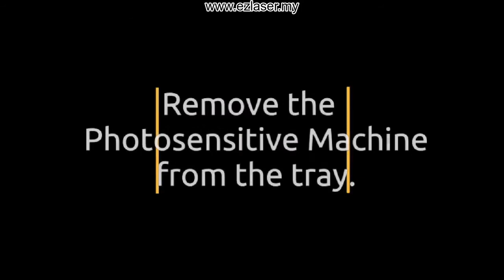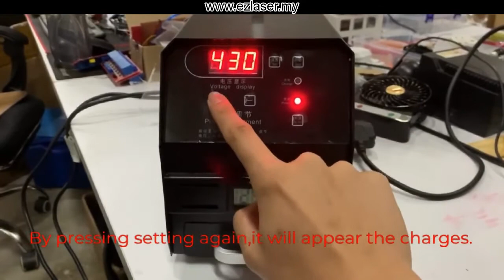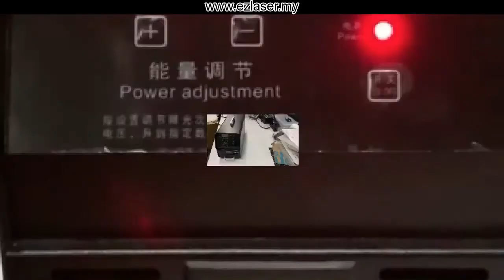Flash Stamp Machine Rubber Stamp Maker Tutorial by Ezlaser.my Malaysia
Low cost flash stamp machine from RM 398.

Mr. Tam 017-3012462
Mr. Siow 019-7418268